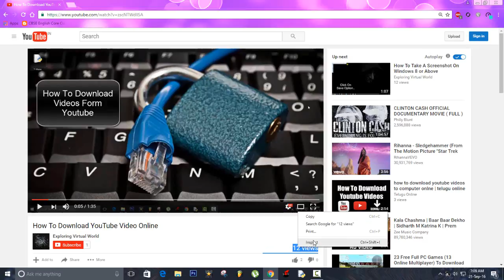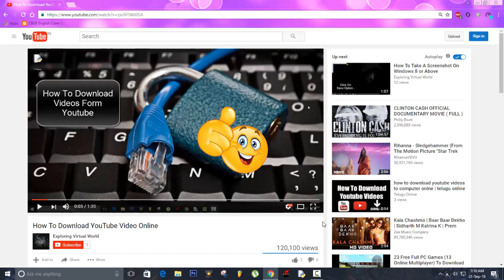How To Add {FAKE} Views To Youtube Videos